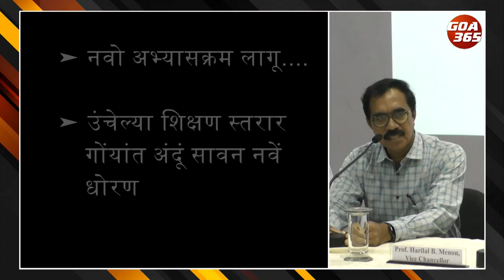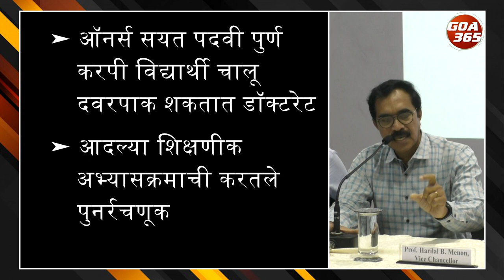NEP 2020: Goa University to open online portal from 29 May || KONKANI || GOA365